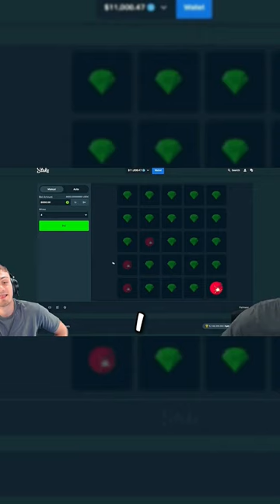Toaster taking a HUGE RISK with $8,000 MINES bet